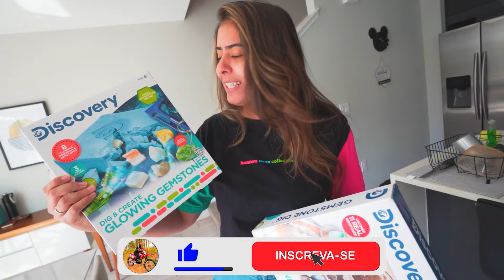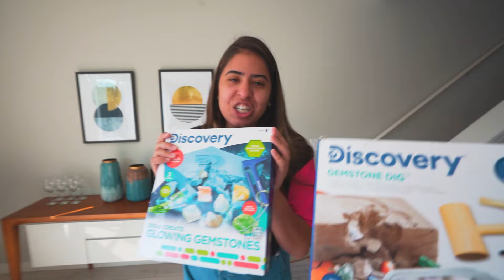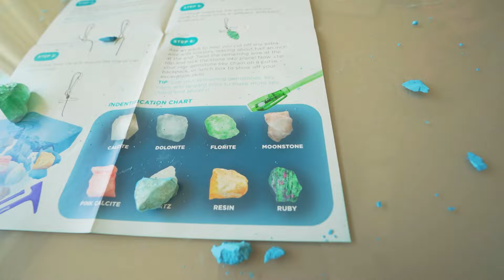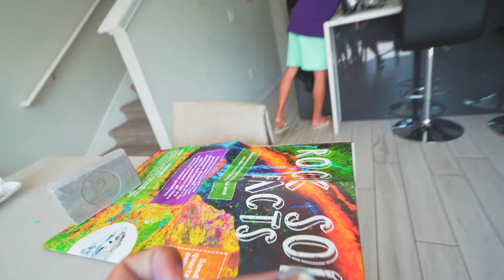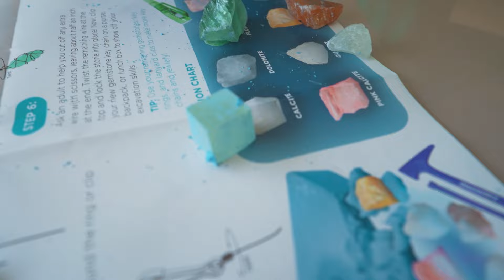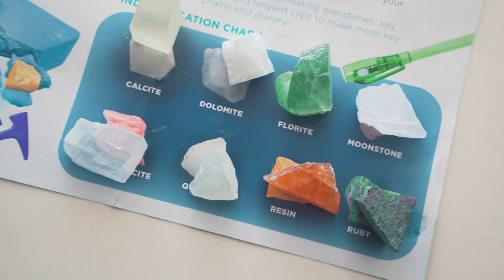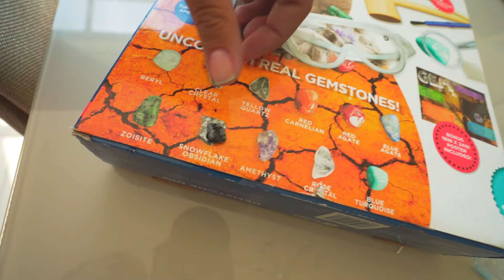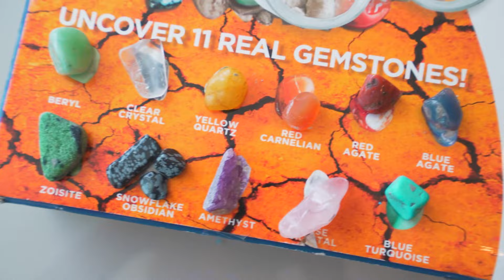ESCAVEI E ACHEI PEDRAS PRECIOSAS NOS ESTADOS UNIDOS